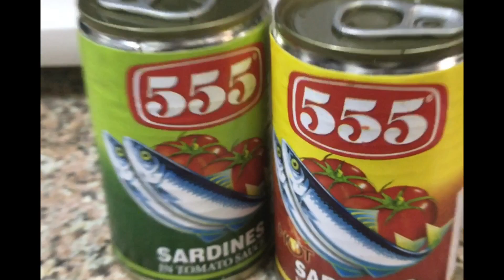555 Sardines Paborito Yuck!